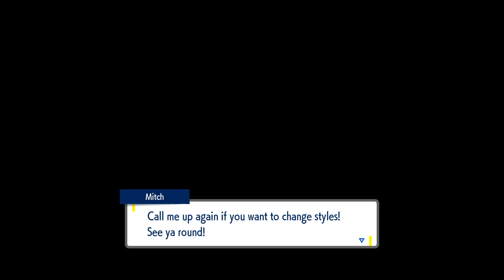Pokémon Scarlet Ep 080 | Battle Iono and Kofu!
Hellooooooooooooooo everybody!!!

Intro and Outro created with Canva
Not Normal (Instrumental Version)
By Sebastian Forslund